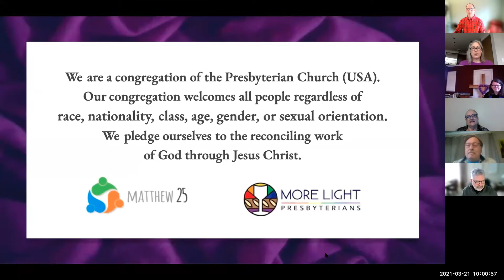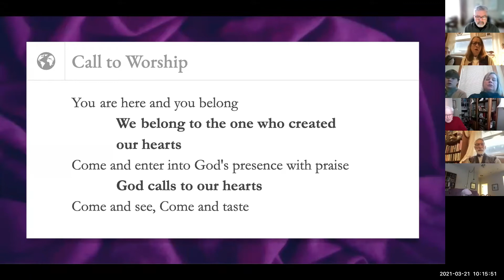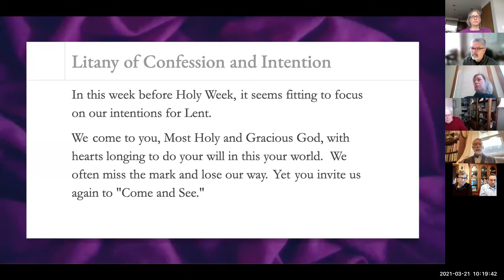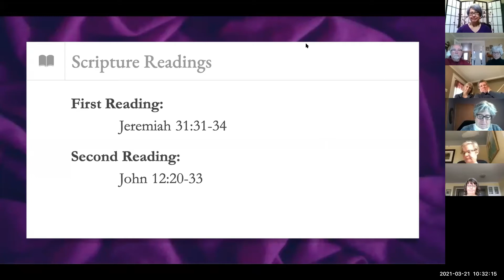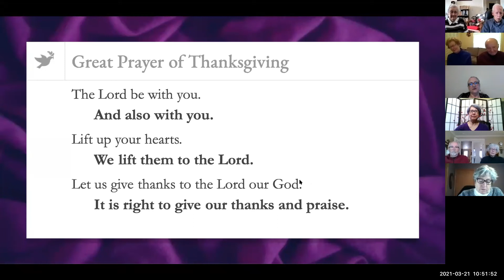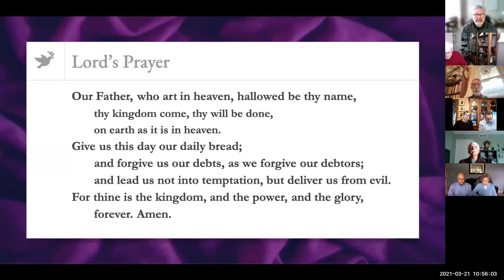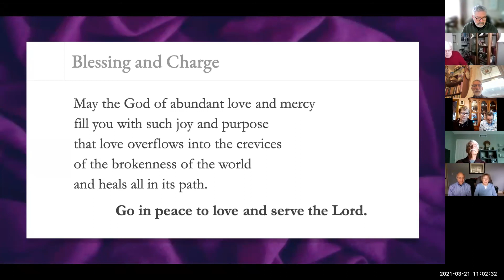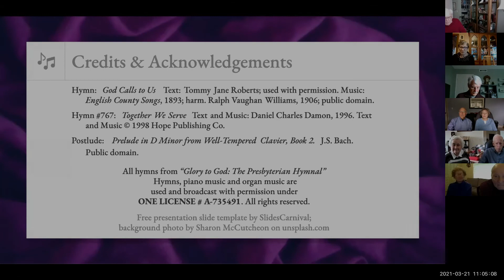Worship March 21, 2021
Rose City Park Presbyterian Church
Portland, Oregon